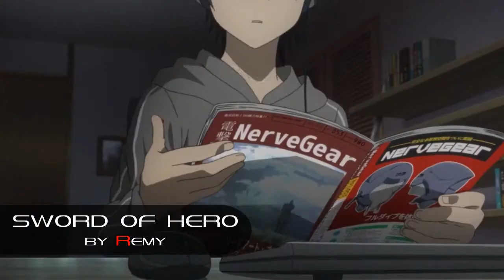SWORD of HERO by Remy